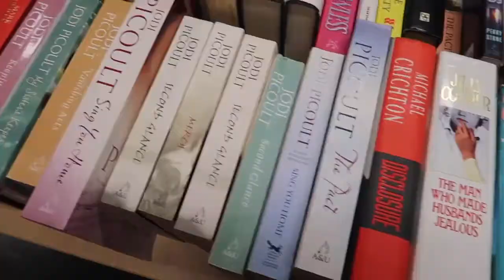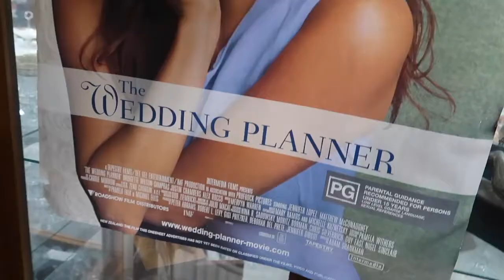COME THRIFT WITH ME! + try on haul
Come thrifting in Brisbane with me! I explored several different thrift stores with my sister and found so many cute homewares and fashion pieces! I don't usually have much luck when it comes to thrifting but this is definitely my best thrift haul yet!